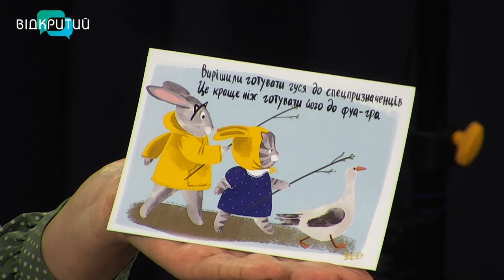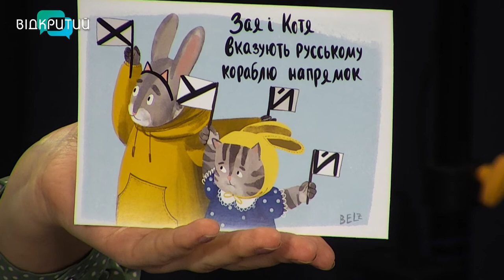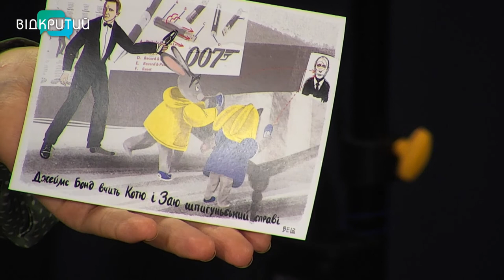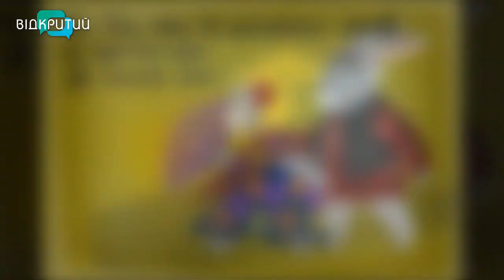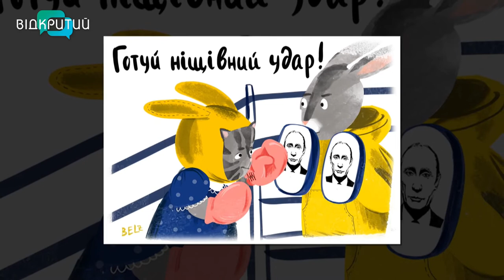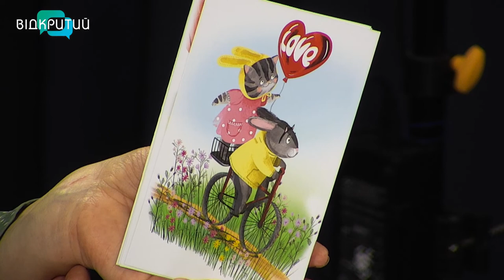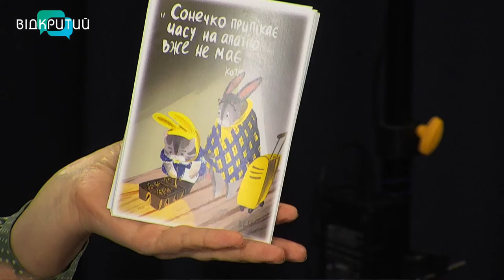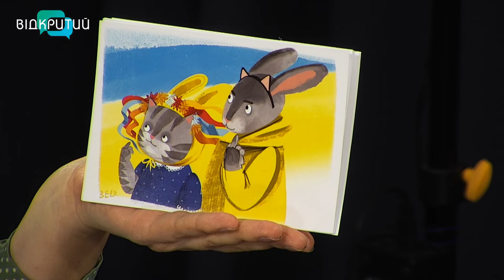Олеся Бельдій - художниця-ілюстраторка, дизайнерка у програмі "Фреш" з Юлією Сиротою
Мотивуючі листівки з головними героями - Заєю і Котєю вже полюбились українцям.
Сьогодні ми познайомимо вас з авторкою цих чудових персонажей та дізнаємося, як вони допомагають збройним силам України.
Олеся Бельдій - художниця-ілюстраторка, дизайнерка. _______________________________________________